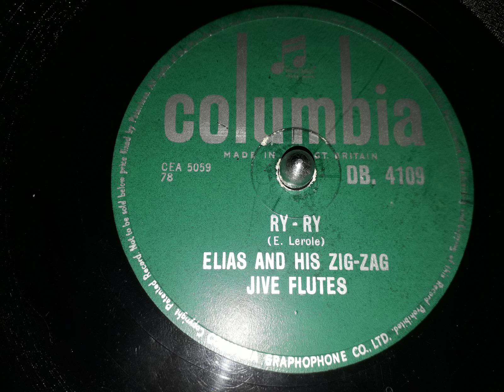Elias & His Zig-Zag Jive Flutes - Ry-Ry (Columbia DB4109)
From my original 78rpm shellac record. Interesting South African kwela music, used in the TV show "The Killing Stones".